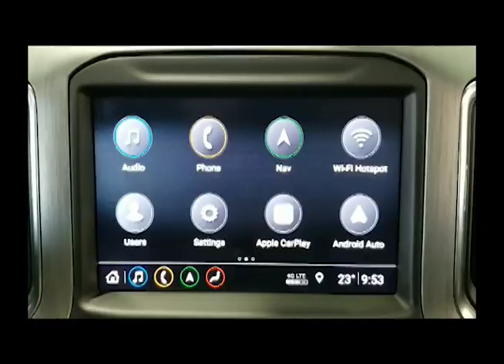An Intimate Moment with GMC Sierra Denali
Welcome to an intimate moment with GMC Sierra Denali

Feel safe wrapped in the warm embrace of GMC Sierra Denali.  It’s all new lane departure warning with blind spot monitoring will help keep you from snuggling up with those unexpected motorist’s.

Feel confidence like never before with the all new pre departure checklist, that will help insure a more intimate hook up.

GMC Sierra Denali’s all new adaptive ride control pays attention to every curve of the road to help insure comfort and control for smooth sailing a head

Don’t let this short box confuse you.  With 1781 L of class leading champagne carrying cargo volume.  You’ll be popping tops long into the evening.

All wrapped up this is a very beautiful brawny machine.  Thanks for joining us for another intimate moment with GMC Sierra Denali.